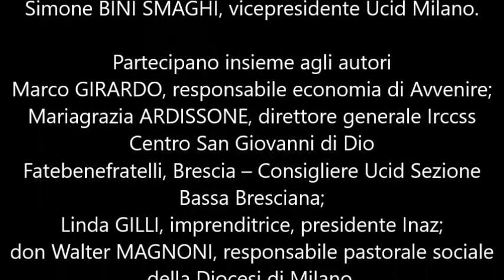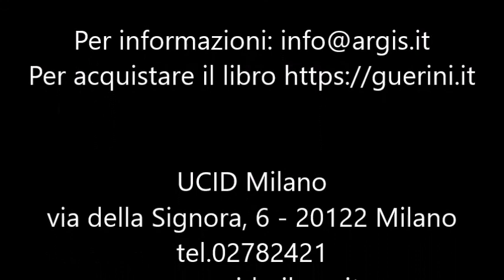"Le strade della buona economia"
ARGIS, Associazione per la Ricerca sulla Governance dell’Impresa Sociale e UCID Milano, Unione Cristiana Imprenditori e Dirigenti, invitano martedì 10 novembre dalle 18 alle 19,30 a un incontro web sul tema
in occasione della pubblicazione del libro di Massimo FOLADOR e Giuseppe BUFFON
"Verso un'economia integrale" (ed. Guerininext)

Introduzione di Gianfranco FABI, presidente Argis eSimone BINI SMAGHI, vicepresidente Ucid Milano.

Partecipano insieme agli autori
Marco GIRARDO, responsabile economia di Avvenire;
Mariagrazia ARDISSONE, direttore generale Irccss Centro San Giovanni di DioFatebenefratelli, Brescia – Consigliere Ucid Sezione Bassa Bresciana;
Linda GILLI, imprenditrice, presidente Inaz;
don Walter MAGNONI, responsabile pastorale sociale della Diocesi di Milano.